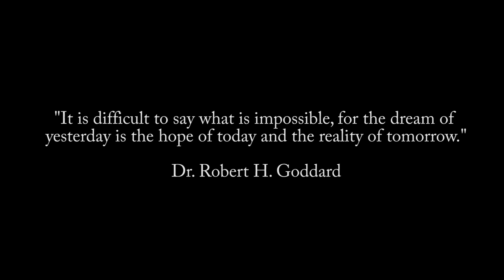August 3, 2013 Rocketcam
Launch or Rocketcam on August 3, 2013.